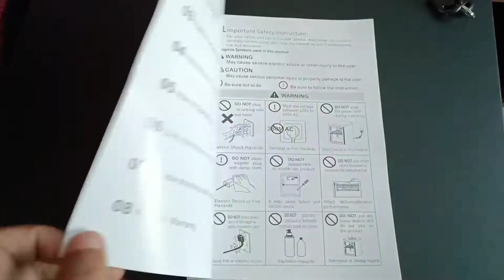ANDBON ELECTRIC DRY CABINET 80L DEHUMIDIFIER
Zhuhai ANDBON Technology co.,Ltd is a Chinese company making dehumidifier.
Andbon Dry Cabinet AD-80S - Protect your lenses, photographic and optical equipment, mobile electronics, and other valuable accessories from excessive moisture, dirt, and dust.

Features & details

Capacity: 80 litres, Moisture control range: 25%-60% RH, Moisture control: microcomputer digital control adjustment, Display mode: LED LCD dual display (temperature and humidity)

Laminate: ABS plastic black, drawer type, height position can be adjusted, quantity 2PC, Door Material: Aluminum alloy door + 4 mm toughened glass

Adapter: Input AC 110-220V Output: DC 5V 2A, Power consumption: 5 W/H

Net weight: 12.3 KG, Gross weight: 14.0 KG